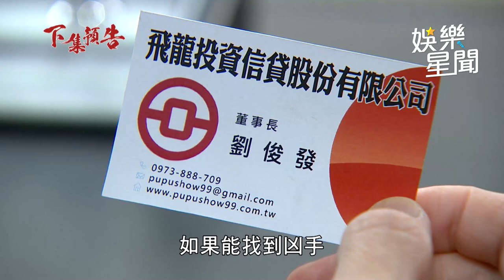願望／安迪冬雨修成正果？發現與子維關係 他翻臉轉身秒娶高愛倫｜三立娛樂星聞